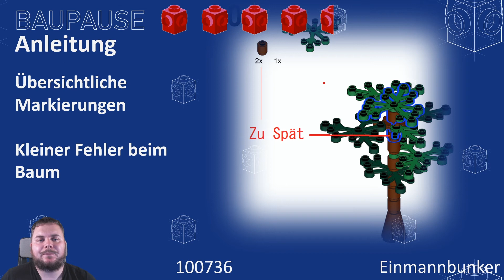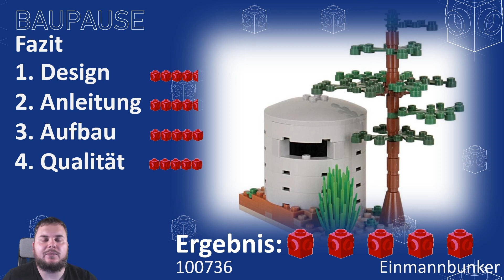Preview Einmannbunker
Regnet es Blei und ihr braucht Schutz? Ab in den Bunker!. Wie Ihr seid alleine?...Dann nehmt doch einen Bunker nur für euch!. Einen Ein-Mann-Bunker...Der schützt euch vor allen Gefahren kleiner als 7,62mm...Meistens!

Euer Baupause

Das Video und der Kanal enthalten Werbung.
Einnahmen und Spenden werden zu 100% reinvestiert.